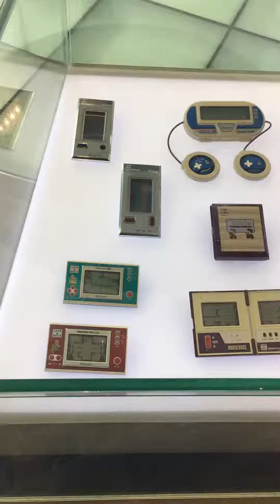Mohr YouTube - GameBoys over time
Physical history of GameBoys at Nintendo New York